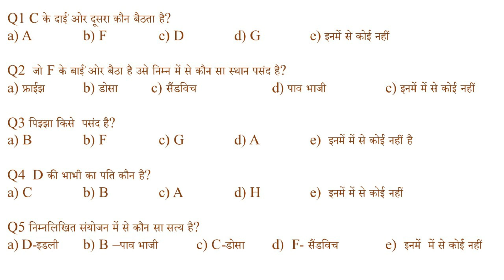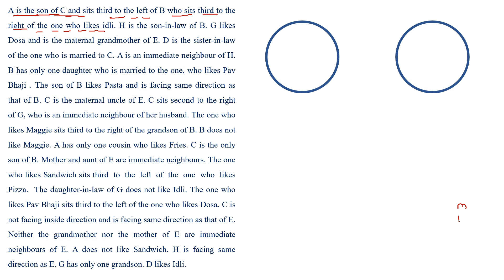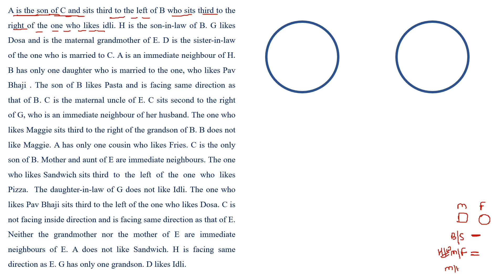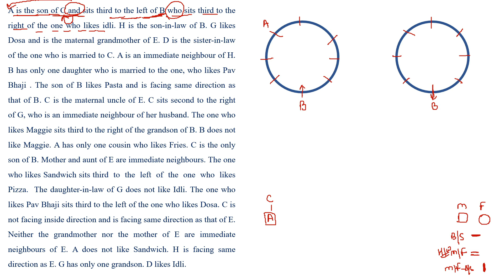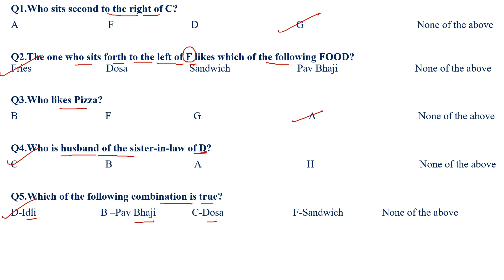Mains Level Puzzle| Blood Relation Based Circular Sitting Arrangement | Smriti Sethi | Banking Exams